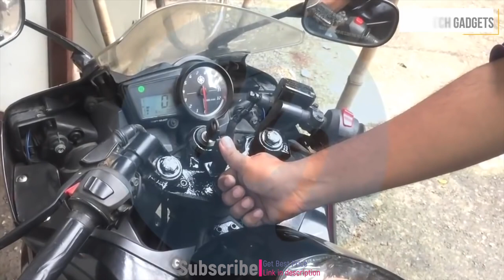Top 5 Gadgets & Accessories For Bike Motorcycle | You Can Buy On Amazon 2021 | Gadget Express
❤Cheapest Motercycle/Bike Gadgets or Accessories Links❤

Motorcycle Lock - A Grip
Motoker Adult Motorcycle Armor Vest
8 piece Motorcycle LED Lights Kit
LED Flashlight Glove
Full Face Motorcycle Helmet
Takuey Kids Motorcycle Armor Suit
Motorcycle Saddebags
kemimoto Bar Cup Holder
Helmet Backpack Large Capacity
Universal Bike Phone Mount for Motorcycle